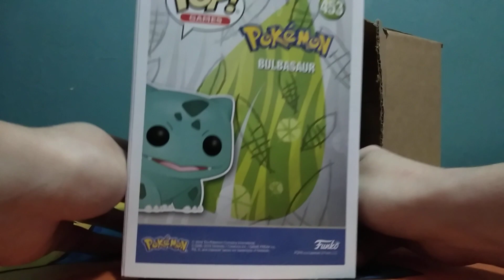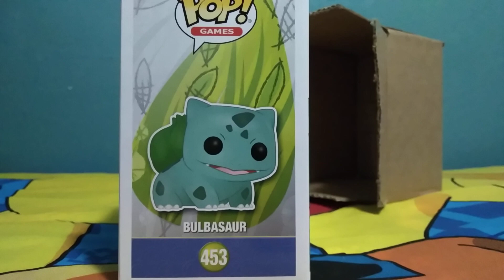¡UNBOXING DE FUNKO POP DE BULBASAUR 🍃! | ¡POKÉMON!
Unboxing de la figura Funko Pop de Bulbasaur.

PD: Es un regalo de reyes atrasado, muy atrasado, por parte de mi hermana mayor y me lo dió ahora jaja.

Disfrutenlo!!!